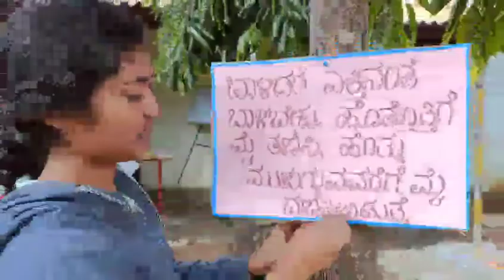Animal Health Camp||RAWEP Taridalu||GKVK 2022